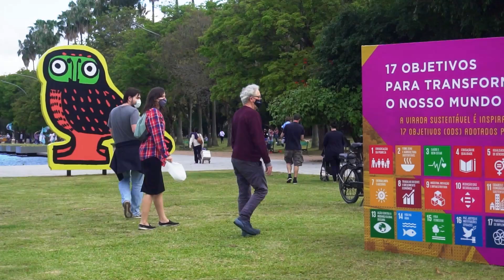Virada Sustentável POA 2020 - Fauna Guarani | Xadalu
Nos dias 31 de outubro e 01 de novembro de 2020, a Virada trouxe para a Redenção duas réplicas em grande formato do jaguaretê e da coruja, resultado do trabalho que desenvolve o artista Xadalu com aldeias Mbya-Guarani.

A obra chamou a atenção de quem passava pelo local e encantou adultos e crianças.

Saiba mais sobre a obra:
"A série de trabalhos Fauna Guarani representa os animais sagrados incorporados nas pequenas esculturas realizadas em madeira e gravadas com ferro quente pelos índios guarani. Transportadas do artesanato para a arte de rua, encenam uma invasão animal na cidade. A princípio soam como um alerta sobre os problemas sociais que afetam as comunidades indígenas e a natureza como um todo. São sinais da evidente desarmonia entre o homem e o meio-ambiente. No entanto essas figuras nos lembram o quanto estamos afastados de nossa essência selvagem e do fato de que já não percebemos o significado dessa palavra. Selvagem significa relacionar-se da forma mais profunda com o sobrenatural. Em tons neon, surgem como uma aparição. Acendem a luz da visão para termos contato com o sublime, pois na cosmologia guarani, cada animal possui um ser divino dentro de si. Trazem consigo a dualidade que existe entre visibilidade e invisibilidade, remetem àquilo que vemos e ao mesmo tempo não enxergamos, como acontece com tudo que é sutil.”

Texto do livro "Xadalu: Movimento Urbano”. Porto Alegre: Joner Produções, 2017.

Lei de Incentivo à Cultura. Realização: Secretaria Especial da Cultura, Ministério do Turismo,  Pátria Amada Brasil e Governo Federal.